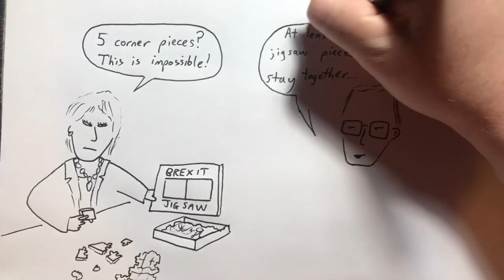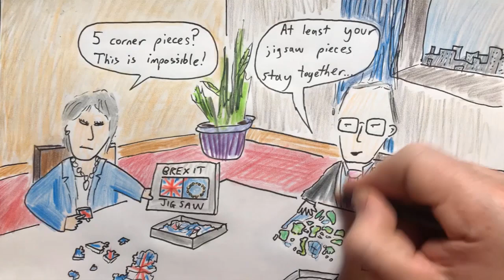2018 Sep 22 - Theresa May in Salzburg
News summary for a week in which Theresa May traveled to Austria for Brexit talks and left with nothing.